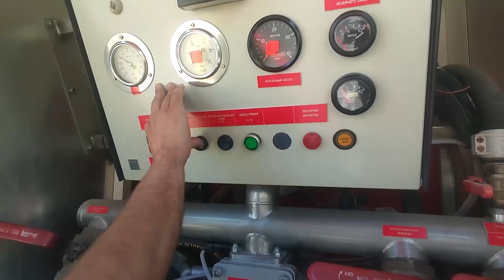FHN-in Dövlət Yanğından Mühafizə Xidməti yanğın-taktiki təlim keçirib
Fövqəladə Hallar Nazirliyinin Dövlət Yanğından Mühafizə Xidməti Bakı şəhəri, Nizami rayonu ərazisində yerləşən SOCAR-ın Heydər Əliyev adına Neft Emalı Zavodunun ərazisində yanğın-taktiki təlim keçirib.
Təlimin keçirilməsində əsas məqsəd yüksək yanma qrupuna aid məhsulların emal edildiyi, strateji əhəmiyyət kəsb edən obyektlərdə yanğın baş verdikdə əraziyə cəlb olunan yanğından mühafizə bölmələrinin qarşılıqlı fəaliyyətinin daha da təkmilləşdirilməsi və bu kimi obyektlərdə mümkün yanğınların söndürülməsi üzrə şəxsi heyətin peşəkar bacarıqlarının gücləndirilməsi, habelə obyektin aidiyyəti heyətinin yanğınlar zamanı ilkin davranış qaydaları barədə biliklərinin artırılması olub.
Təlimə Dövlət Yanğından Mühafizə Xidmətinin Neftayırma Müəssisələri üzrə Yanğından Mühafizə Dəstəsinə məxsus bölmələrin, 1 nömrəli Xüsusi Təyinatlı Yanğından Mühafizə Hissəsinin və Nizami Rayon Yanğından Mühafizə Hissəsinin müvafiq qüvvə və vasitələri cəlb olunub.
Təlim zamanı zavod ərazisində baş vermiş şərti yanğın yerinə operativ çatan FHN-in Dövlət Yanğından Mühafizə Xidmətinin yanğından mühafizə bölmələri işçilərin “təhlükəli ərazidən” təxliyə edilməsi, “yanğın” yerində çevik kəşfiyyatın aparılması və “yanğının söndürülməsi” əməliyyatını yerinə yetiriblər.
Uğurla keçirilən təlimdən sonra əldə edilmiş nəticələr müzakirə olunub, müvafiq tapşırıqlar verilib.